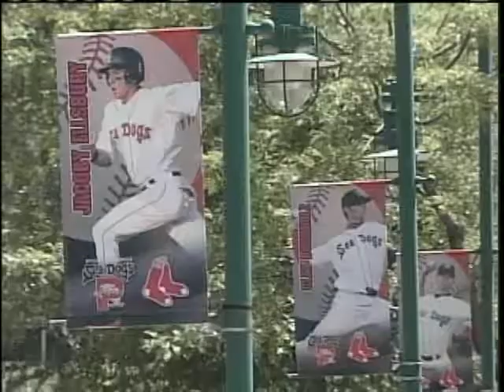Portland Pirates Get New NHL Affiliate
Sports Director Travis Lee and News 8's Steve Minich has the details on the Pirates' new deal.